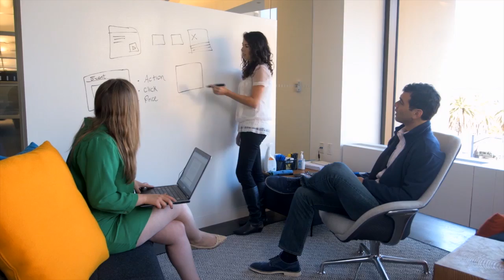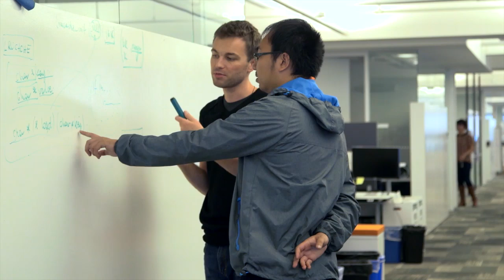Autodesk Consulting Helps NCC Integrate Drone Technology into BIM Models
Autodesk BIM Transformation Services helps NCC define a strategy and set goals for a coordinated BIM adoption. As a result, NCC is integrating new technology including images from Drones into its BIM models to increase accuracy and reduce risk during construction.